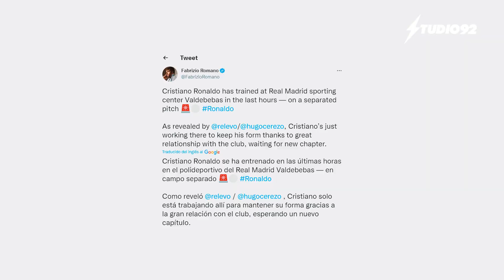Cristiano Ronaldo volvió a entrenar en el Real Madrid ¿Regresará en 2023?🤔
Cristiano Ronaldo volvió a acaparar la atención de la prensa internacional por su regreso a la que fue su casa durante nueve años, Cristiano se presentó en las instalaciones del Real Madrid para entrenar.